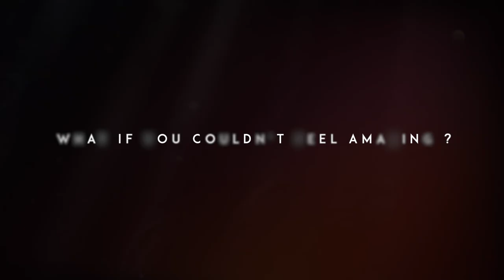Lexus Dealership Commercial | Vancouver Video Production Studio | Clowns & Calliope Media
Agency: Clowns & Calliope Media
Videographer: Finest Moment Film